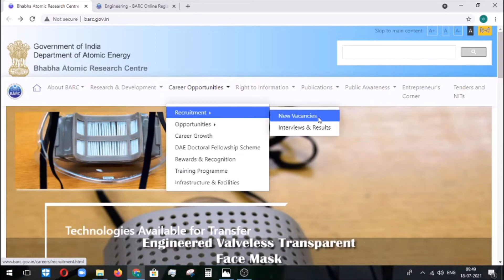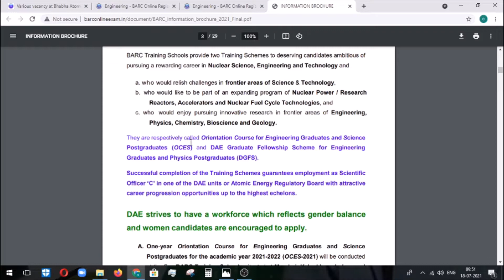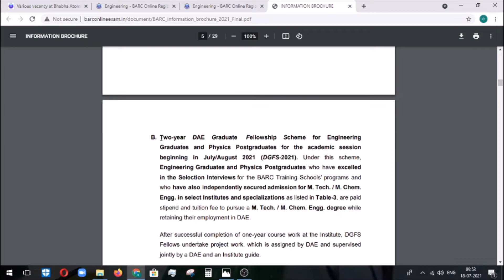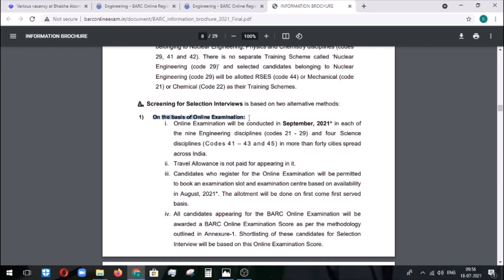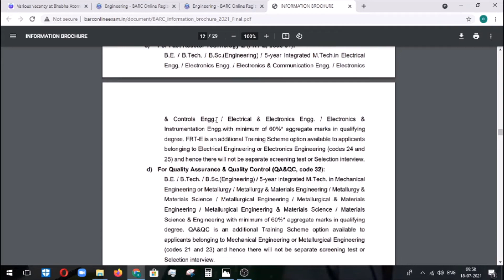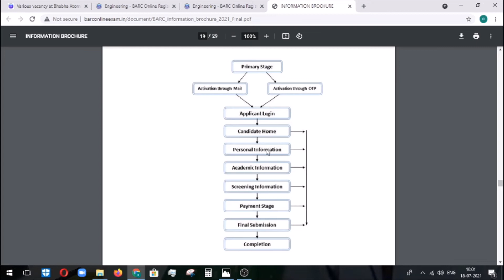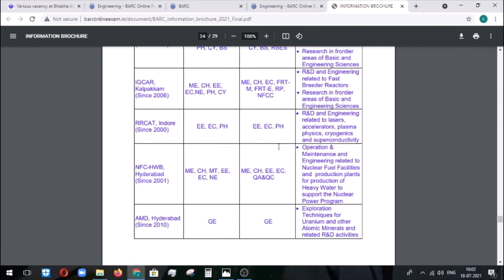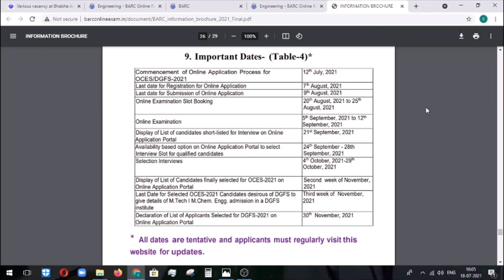BARC Recruitment 2021 | Scientific officer jobs |Latest civil govt jobs |Civil engineering jobs 2021